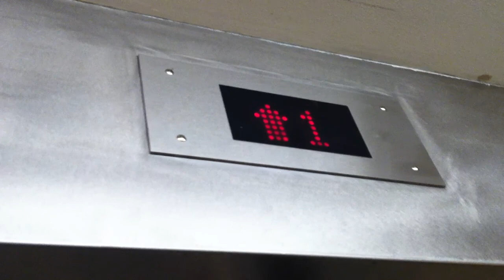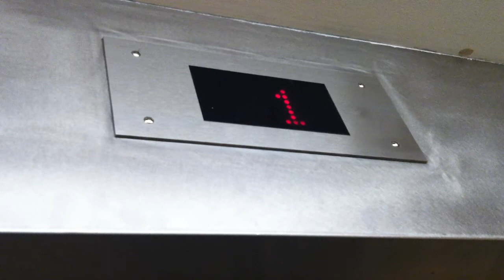Montgomery Elevator - Sears - SR Plaza Mall - Santa Rosa California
Sears get the strange mods. This elevator got some new carpet.